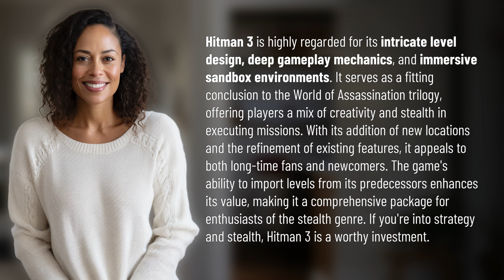Is Hitman 3 worth it?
Is Hitman 3 Worth It? Find Out Now! 👉 Hitman 3: Worth It? 👉 Discover the intricate level design, deep gameplay mechanics, and immersive sandbox environments of Hitman 3. This highly regarded conclusion to the World of Assassination trilogy offers a mix of creativity and stealth, appealing to both long-time fans and newcomers. With the ability to import levels from its predecessors, this game is a comprehensive package for enthusiasts of the stealth genre. If you love strategy and stealth, find out if Hitman 3 is a worthy investment!

Laura S. Harris (2024, February 5.) Is Hitman 3 worth it?
    🌐 AskAbout.video